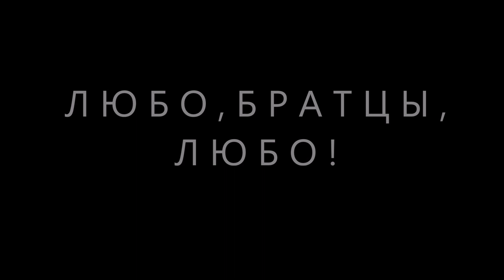Любо,братцы,любо.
О том,как казаки во многие века защищали свою землю.